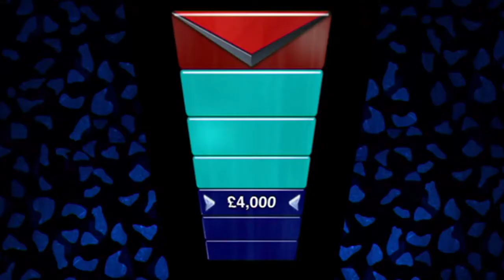Alex Gets His 'The Ditch' Question Right